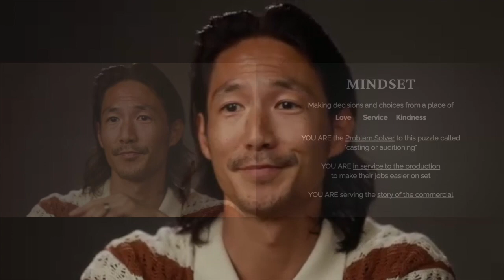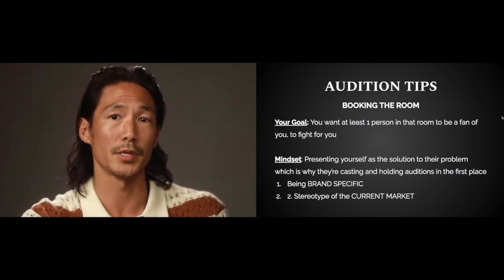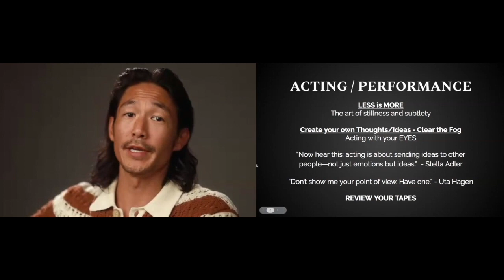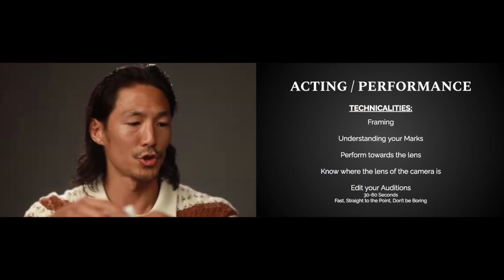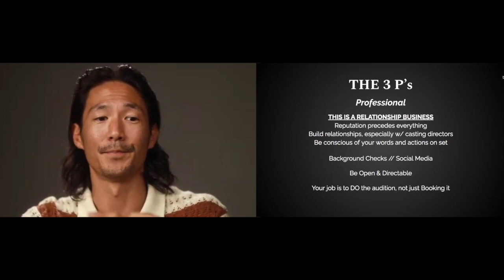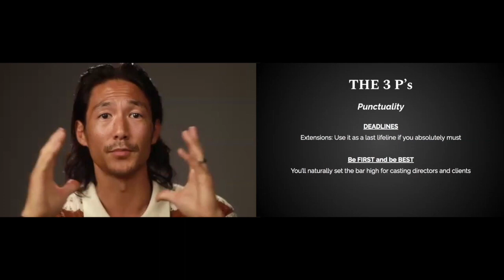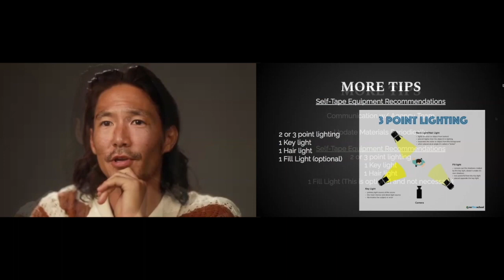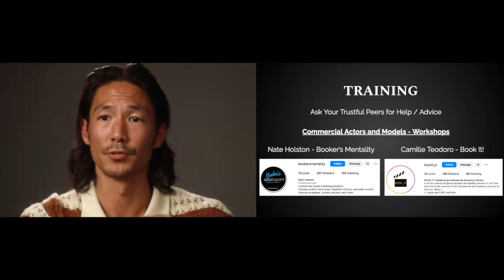Book the Room | POWER HOUR with Tetsuo Hatanaka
Book the Room w/ Tetsuo Hatanaka | POWER HOUR

This month's Power Hour will cover some of Tetsuo's top tips that helped him throughout his career, leading to numerous self-tape requests every week and many bookings every month. As a commercial talent, you definitely do not want to miss out on this one!